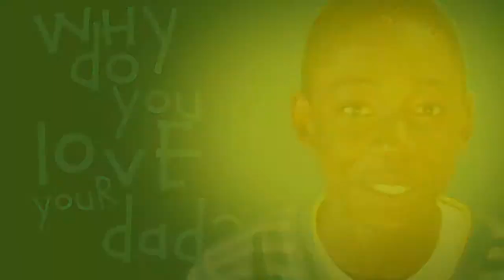Why do you love your dad?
That's the question we asked some of our kids at Kidzlife! And we love what they had to say. Thank you dad!